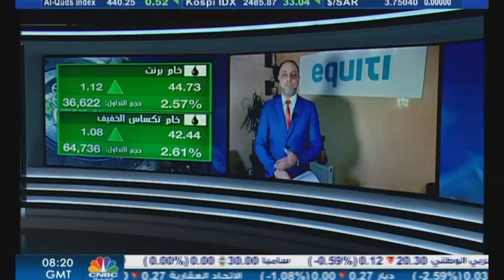التحليل اليومي للأسواق العالمية 11 نوفمبر 2020